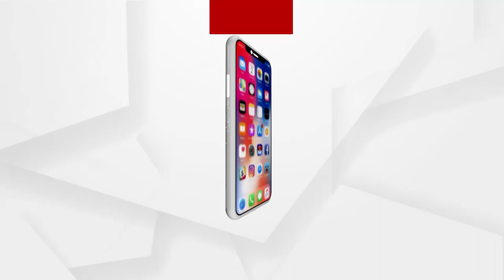Babula Bujhile Hela tonight at 10:30 pm only on Argus News